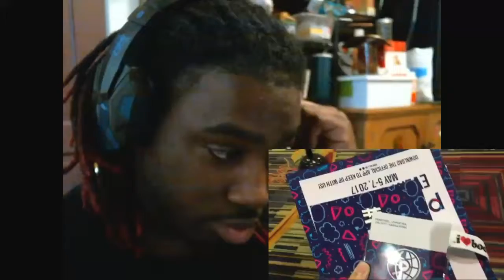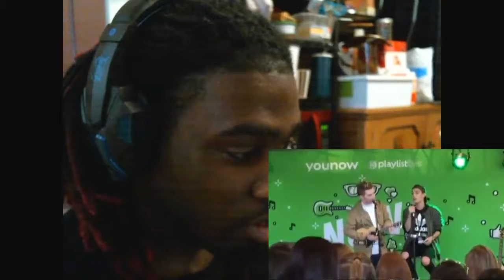Christian's Crazy Life -Playlist Live Orlando 2017 [REACTION!!!]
Love Y'all!!!